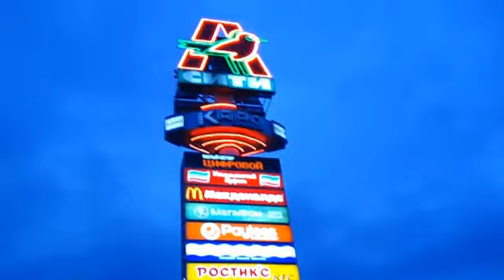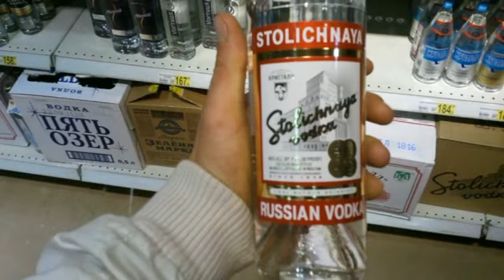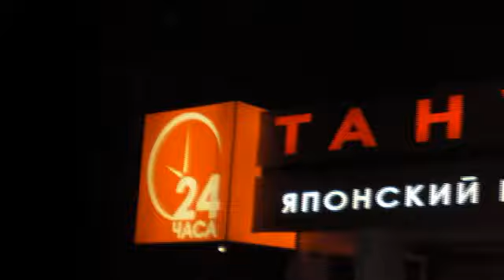Blue Affair & Sasha Dith - Ya Budu S Toboy (Booty-B! Remix ) -Promo Cut by Covi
♫~√V√V''^---●▐ ► ▌▌Pause ■ Stop►►Selected by Covi♫